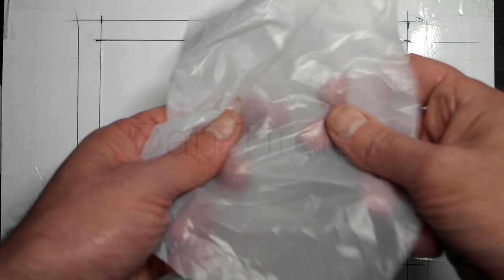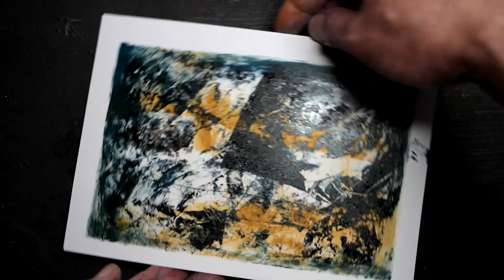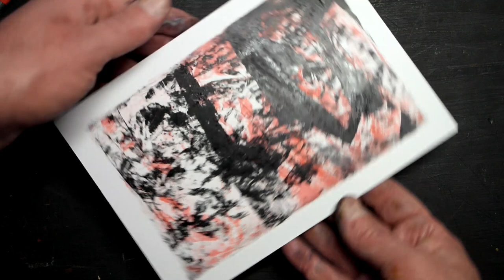Mono-printing techniques with fast drying alkyd oil paint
Mono-printing with fast drying alkyd oil paint

Filmed in real time with edits to allow for drying.

This paint has a very different feel to conventional oil paint, it feels more like printing ink, it does dry very fast and has a flat surface when finished. Mono-printing with this paint allows for the building up of layers and I would recommend having a try for yourself. Although the compositions shown feature 2 colours, you could begin with monochrome to get used to the paint.

Materials
Heavy smooth card 250gsm (the kind use by card makers would work) No need to prime

Paint used is 37ml Winsor & Newton Griffin Alkyd fast drying oil paint

Yellow Ochre, Prussian Blue, Vandyke Brown, Cadmium Red, White, Black.

Torn paper and plastic bag for the pain transfer, A skewer or cocktail stick is used to create interesting lines and textures.